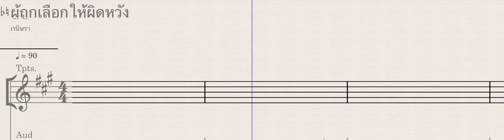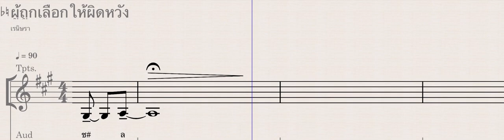โน้ตเพลงทรัมเป็ต ผู้ถูกเลือกให้ผิดหวัง (ใต้โพส) มีโน้ตไทยให้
โน้ตทรัมเป็ต ติด 3 ชาฟ ฟ# ด# ซ#